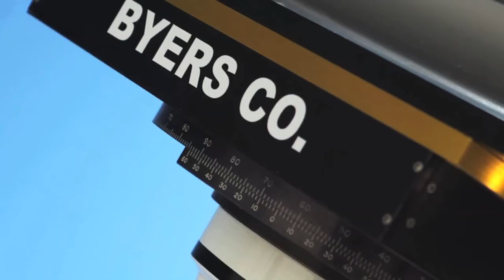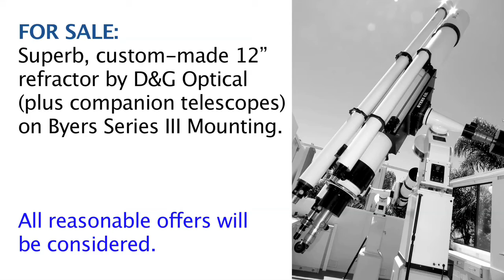12" D&G Optical Refractor Byers Series Mounting Telescope For Sale to pay for Medical Costs (SHORT)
(SHORT VERSION) This 12" refractor, which took more than a decade to complete, was custom manufactured to the most rigorous of standards by D&G Optical in Manheim, PA. Barely used, it is in "like new" condition. Due to poor health, I unfortunately need to sell this unique & much cherished telescope.

The 12" achromatic objective lens is constructed of proprietary crown and flint glasses and was custom made to demanding specifications.

For Sale: Large 12" refractor by D&G Optical plus companion telescopes on Byers Series III Mount"

All reasonable offers will be considered.